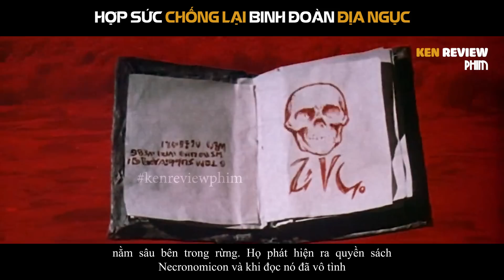[Tóm Tắt Phim Kinh Dị] Hợp sức chống lại BINH ĐOÀN ĐỊA NGỤC | M.a Cây 3 1992| Ken Review Phim